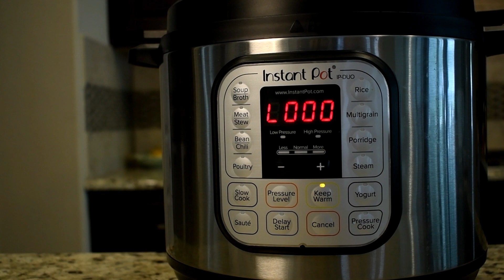Instant Pot Refried Beans-Cool process!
Ingredients:
pinto beans
water to completely cover
1 small yellow onion
1 beef bullion cube
1 garlic clove
1 ham hock
salt to taste
Combine all ingredients in instant pot except for salt. Cook on high pressure for 30 minutes, let pressure release naturally. Keep warm function can be used for extended period if necessary. Mix or mash to desired consistency, add salt to taste. NOTE:I did not put a ham hock in the video, as my grocery store was out of stock due to global health crisis.